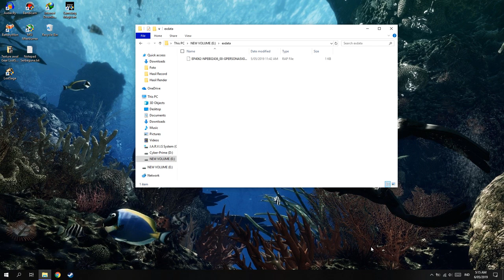Cara Mengatasi "File On Exdata Not Found"!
oke bang,kali ini guwek akan memberikan sebuah video tutorial bagaimana cara mengatasi file on exdata not found,dan sebenernya sih kalian cukup isi file rap untuk fixnya

PSU : Gardu Listik
VGA : Bawaaan Mobo
FAN : Kipas Turbin
Processor : AMD Athlon x64 0.1 GHz
Motherboard : Motherboard Mati
HDD : Harddisk PS2
Casing : Kardus&Triplek
Monitor : GG 55 inch Curved Edition
Memory: 128MB Cap Tiga Setang
Headset : Samsul Wireless Edition(Emang gak ada kabel,karena digunting)
Mouse: Virtual Mouse
Keyboard: Virtual Keyboard
Kursi: Kursi Taman